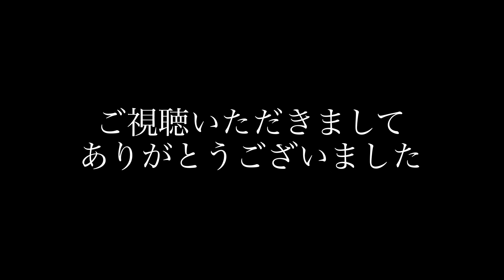しがないサラリーマン、HHKBとHHKB HYBRIDのタイプ音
HHKBを使っていてどんどんとその良さに気がついています。
愛着も湧きますし他のキーボードを使う度に違和感からその良さを思うからでしょうか？
これからも大切に使って行こうと思います。

皆さまはどんなキーボードをお使いですか？

【アマゾンアソシエイトリンクです】

Logitech MX ERGO ワイヤレストラックボール

Magic Keyboardのケースはこちらです。